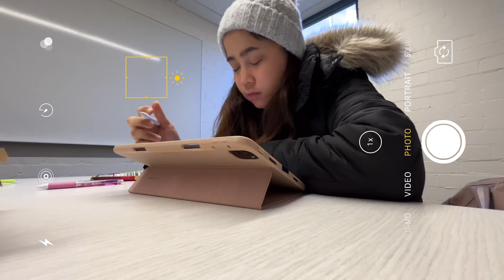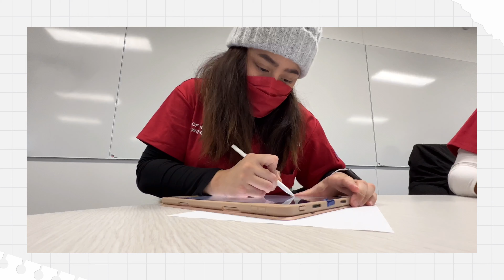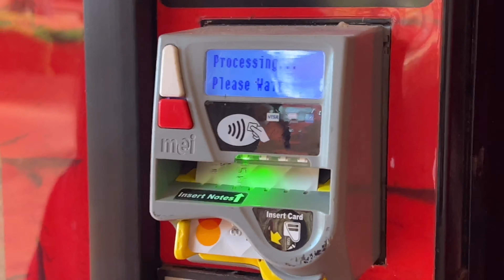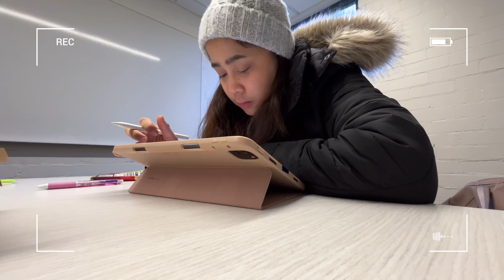nursing school: finals | hello winter break | life in Australia | Darla Sasin